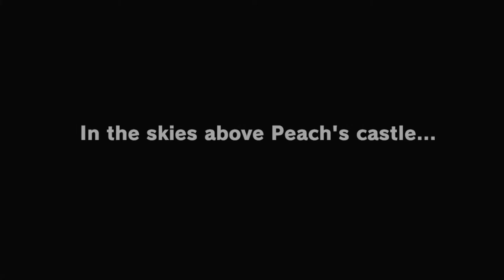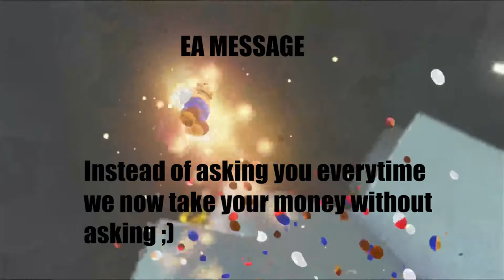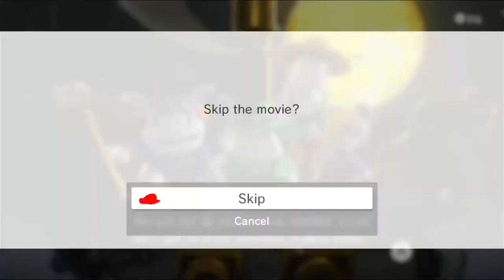If Super Mario Odyssey was made by Ea... [Reupload]